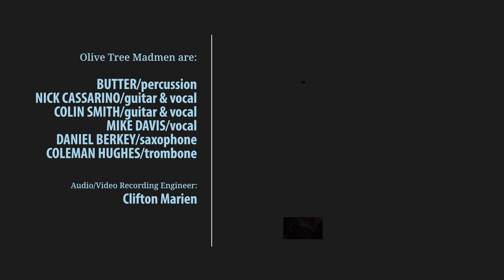Ep. 5 - Podlings - Nick Cassarino, I'll Push On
This week, we debut - Podlings -a new series of shorter episodes with a spotlight on the band and who's in it.

First up, Nick Cassarino, our  in-house genius musical director, guitarist and singer. We chat with ol' boy and talk about his song, "I'll Push On" (or "the bluegrass song" as it's affectionately known) and find out some nuggets about Nick's story along the way. Featuring a performance of the piece at the end.

@00.00 Intro
@00:15 Interview
@00:16:33 "I'll Push On"

Sounds from the cellar with the Olive Tree Madmen is recorded live in New York’s West Village at the Olive tree Café during business hours.

The Madmen are:
• Nick Cassarino: Guitar/ Vocals/Musical Director/Producer
• Coleman Hughes: Trombone/Vocals/Prod. Coordinator/Producer/Mixer
• Butter: Drums/Vocals/Writer/Producer
• Mike Davis: Vocals/Producer
• Colin Smith: Guitar/Vocals/Director/Producer
• Daniel Berkey: Sax/Producer

Special Guest: Nate Jones on Trombone

All audio and visuals were captured and engineered by Clifton Marien
Songs mixed by Coleman Hughes
Edited by Colin Smith
Intro/Outro music "Moon In You" produced by Butter
Artwork by Maurice Redmond
“I’ll Push On” written by Nicholas Cassarino

Come, see us live at the Olive tree every Monday from 9 to 12PM!

C’ya later!